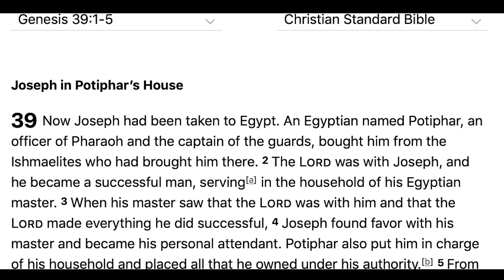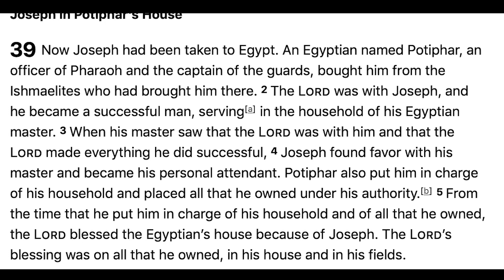The Distinguishing Factor - Rev. George Murichu | CITAM Church Online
If there is one thing you need to remind yourself, it is this, that you are not forsaken.

Join Rev. George Murichu as he reminds us why having God in times of adversity is 'The Distinguishing Factor'.